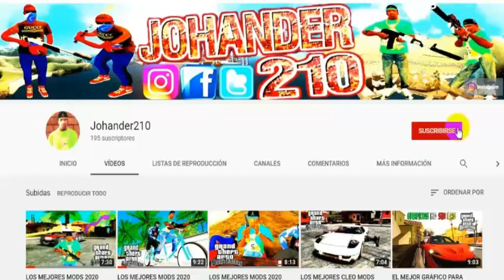EL COVID-19 ATERRA A Grand Theft Auto San Andreas 😷Johander210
Hola que tal hoy verán la infección del coronavirus en el Gta San Andreas este video es especial para que se protejan y tomen las medidas necesarias para no infartarse si te a gustado no olvides seguirme en mis redes sociales.

►CUÍDENSE LES ENVIÓ UN FUERTE SALUDO Y UN FUERTE ABRAZO :D